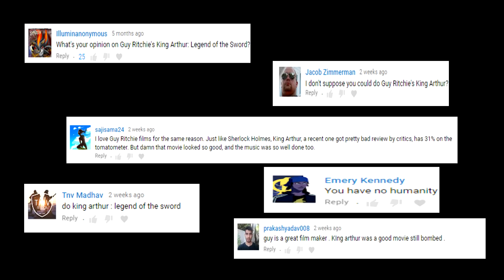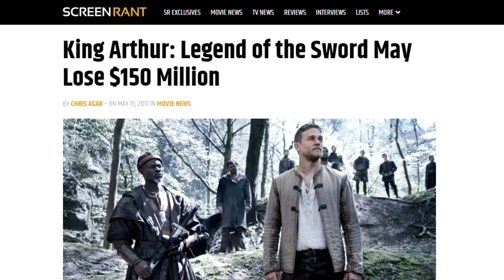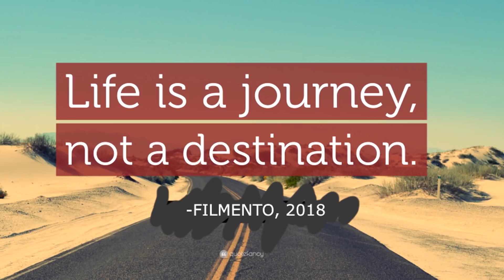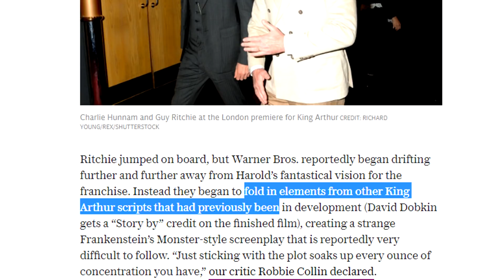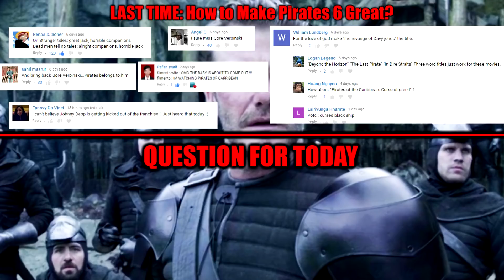King Arthur — How Moments Can Ruin A Movie | Anatomy Of A Failure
In today's Anatomy of a Failure, we'll be taking a look at King Arthur: Legend of the Sword. Despite Sherlock Holmes director Guy Ritchie's visual filmmaking talent, the movie flopped hard at the box office. And it might be due to its heavy reliance on visual moments. Why did King Arthur flop and become a failure? Maybe we'll know after this video.

And hopefully, Ritchie's visual style will return to the screen soon with Sherlock Holmes 3, with Dumbledore Jude Law and Iron Man Robert Downey Jr. When is Sherlock Holmes 3 coming out? What is the Sherlock Holmes 3 release date? When will we get a Sherlock Holmes 3 trailer? I don't know. But maybe this video essay will suffice in the meantime.

Robbed of his royal lineage as a child when his uncle usurped the throne, Arthur (Charlie Hunnam) returns to the kingdom once ruled by his father and draws the legendary sword Excalibur from the stone. He must then learn to harness the sword's power in order to lead a rebellion against the tyrannical Vortigern (Jude Law) and reclaim his birthright. Guy Ritchie directed this stylized retelling of the story of King Arthur, which co-stars Eric Bana, Astrid Bergès-Frisbey, Djimon Hounsou, and Aidan Gillen.